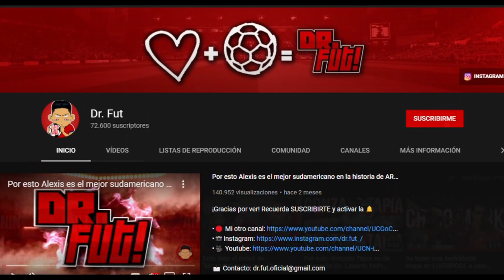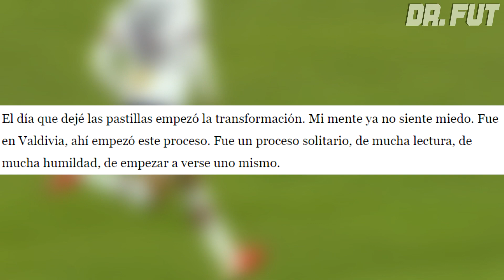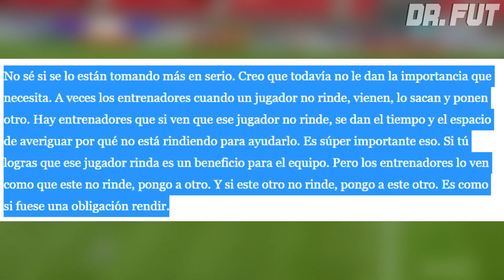De esta manera Vidangossy superó su depresión y hoy esta renaciendo